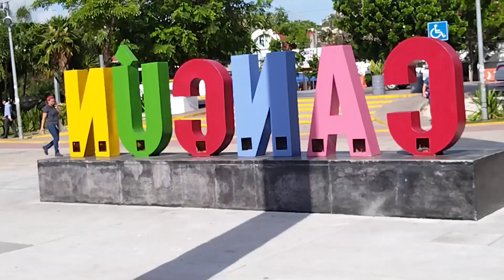Belleza mi Bandera Mexicana 🥰 🥰